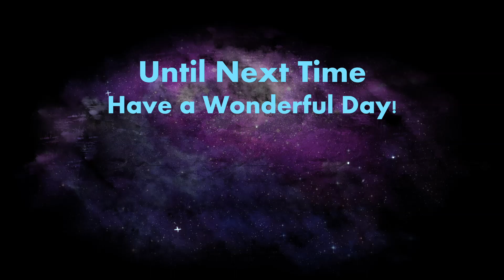Busy Day! | Coral Island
Welcome to Coral Island! Today we visit a lot of people, mine and clean the ocean a bit!

Kynseed
Coral Island

"Coral Island is a vibrant and laid-back reimagining of farm sim games developed by Stairway Games. Be who you want and experience enchanting island living at your own pace—live off the land, nurture animals, build relationships with a diverse cast of townsfolk, and make the world around you a more vital and harmonious place."